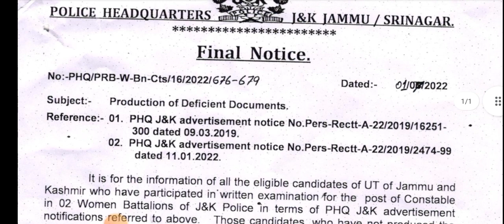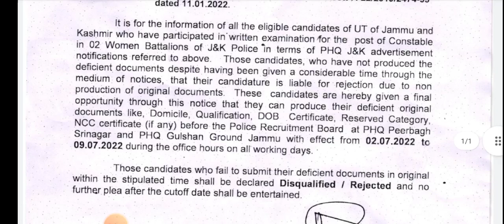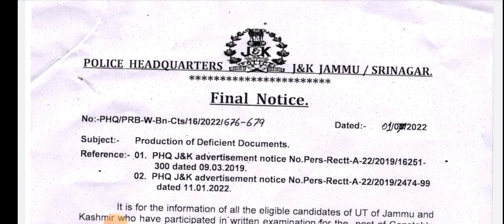J&K POLICE WOMEN BATTALION IMPORTANT NOTICE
JKP WOMEN BATTALION FINAL NOTICE | IMPORTANT NOTICE

A